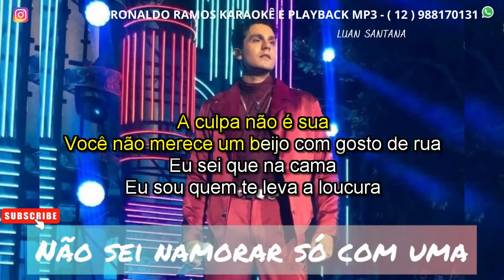KARAOKÊ- LUAN SANTANA - NÃO SEI NAMORAR SÓ COM UM - LANÇAMENTO.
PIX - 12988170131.